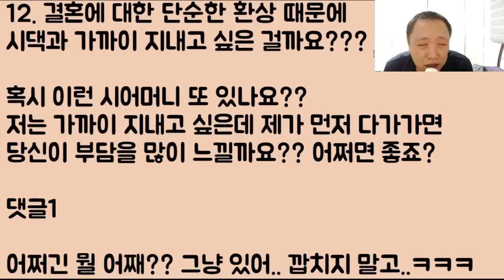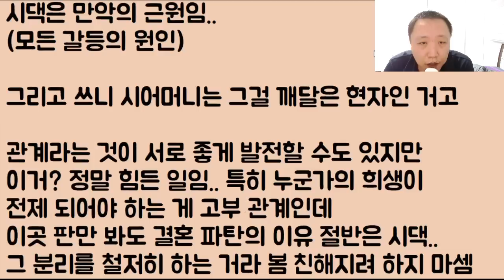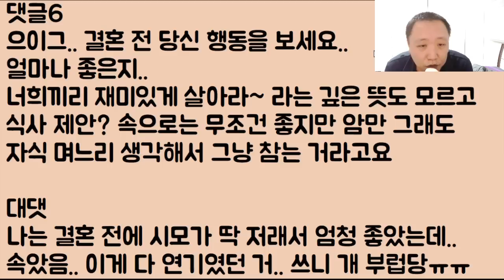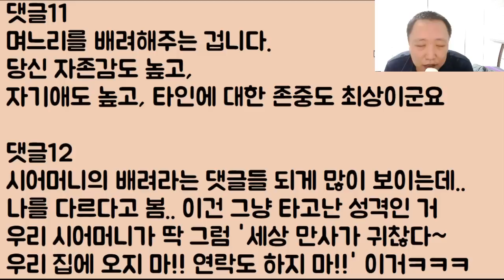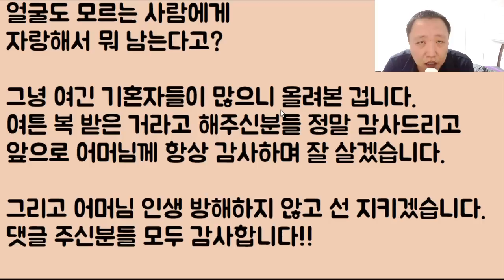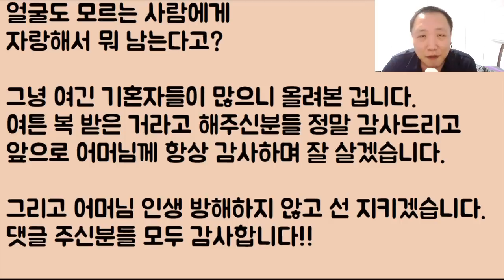[장난하나ㅋㅋ] 나는 시엄마랑 같이 놀고 싶은데.. 니들 제발 오지 마라, 이제 그만 날 좀 가만히 냅둬!! 아니 이거 왜 이래요? 혹시 며느리가 싫으셈??